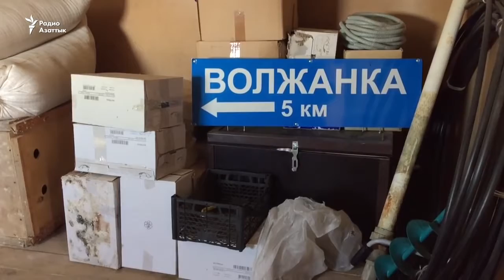Сайга в неволе